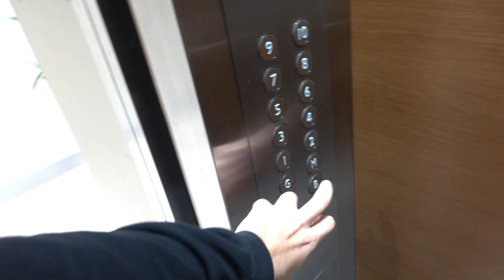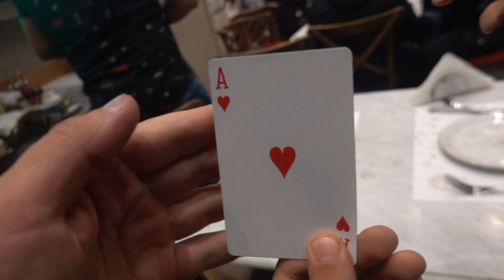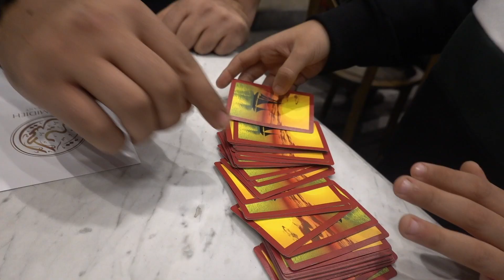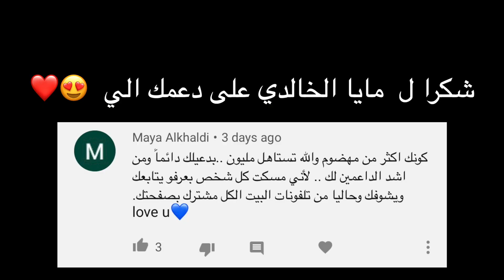أول فلوق مع امي ! فضحتني 🤦🏽‍♂️😂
اول مرة اهلي يطلعوا ماعي في فيديو على اليوتيوب ، سبب من الاسباب لأنهم عايشين في بلد و انا في بلد تاني، فا حبيت اعرفكم على عائلتي الصغيرة المحترمة ( و ابوي طبعا بعرفكم عليه قريبا ( كتير نشبه بعض ) 😎
اذا عجبتكم قناتي لا تنسوا تشتركوا و تفعلوا جرس التنبيه ❤️